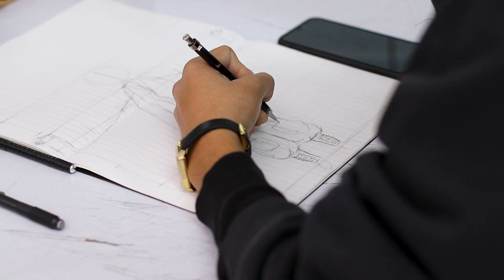Entrevista con Antonio Pedroche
Conoce a Antonio Pedroche, profesor de nuestra IBERO Puebla. Descubre cómo llegó a trabajar con Guillermo del Toro en la cinta Pinocho, su trayectoria en los medios y el impacto que ha generado en sus alumnos.